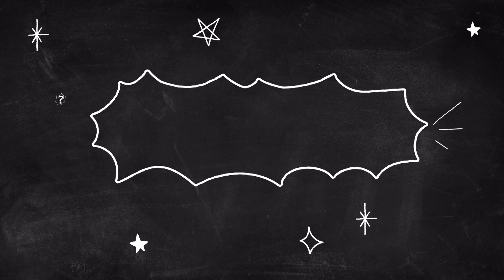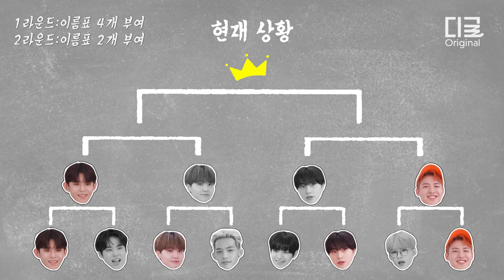[ENG] EP.18-1 TO1 얼음 땡 게임 풀버전🔥 얘들아 진정 좀 해.. (ft.느슨해진 힙합씬에 긴장감을 줘)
가장 '핫'한 인물들을 초밀착으로 만나는 인터뷰🔍 [누구세요]

00:00 MT 뒤풀이
00:18 방석 손바닥 밀치기 게임
00:35 여정 vs 동건
01:40 재윤 vs 찬
03:11 다이고 vs 렌타
04:17 제이유 vs 경호
05:13 세미 파이널 매치
07:48 파이널 매치:트로피:
09:32 느슨해진 힙합씬에 TO1을 줘